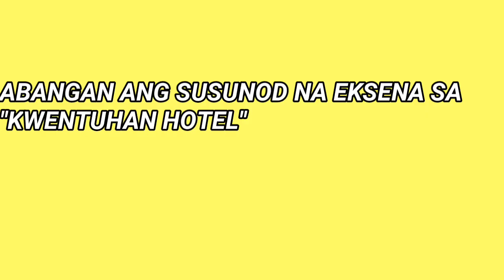FINDING RODNEY : THE KWENTUHAN HOTEL VIRAL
All videos, songs, images, and graphics used in the video belong to their respectively owners and I or this channel does not claim any right over them.